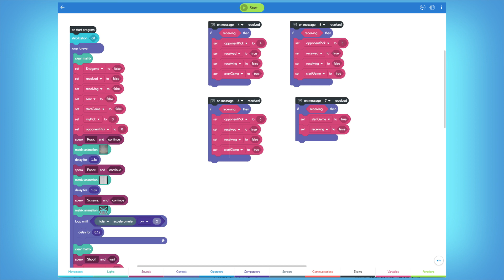Sphero STEAM Activities: Rock Paper Scissors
Sphero Rock, Paper, Scissors (RPS) it exactly what it sounds like. Use SpheroBOLT to play this classic game used to settle silly disputes. This rock solid (hehe) rendition of RPS uses 2 Sphero BOLTs and their infrared sensors to send messages, communicate each players choice, and evaluate against the win condition.